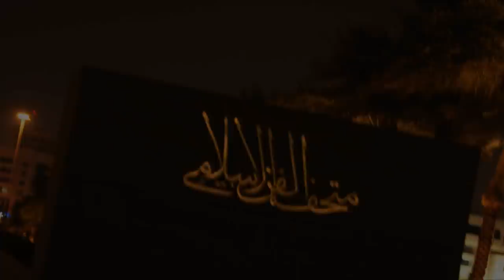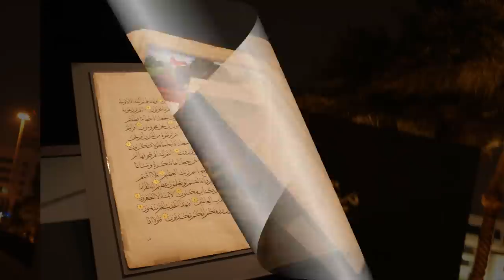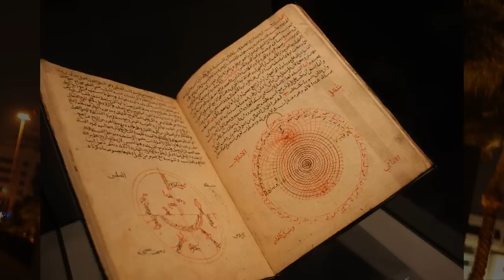Museum of Islamic Art - Qatar متحف الفن الإسلامي - قطر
Antiques and pieces from the Museum of Islamic Art in Doha / Qatar. A great place to visit with a huge collection of rare pieces from the Islamic history. Video of my own photos produces on the music of the song "Dewdrop" by the great Arab composer Marcel Khalife.

قطع وتحف أثرية من متحف الفن الإسلامي في مدينة الدوحة \ قطر. مكان رائع للزيارة والتعرف على التاريخ الإسلامي العريق وقطعه الفنية النادرة. فيديو من إنتاجي وتصويري الفوتوغرافي منتج على موسيقى أغنية "قطر الندى" للمؤلف الموسيقي العربي المبدع مارسيل خليفة.